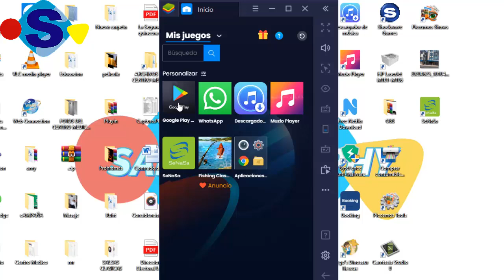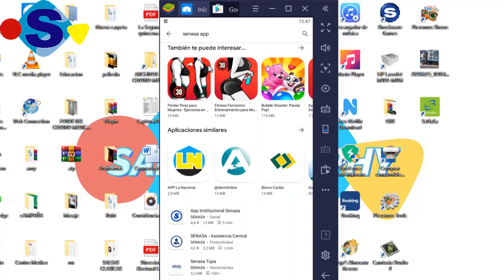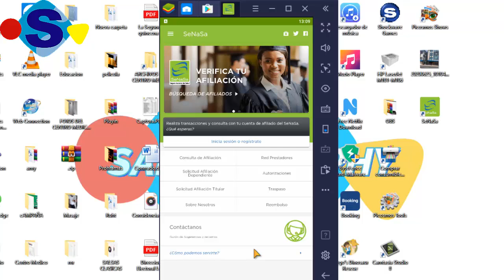Como conseguir el Seguro Senasa a través de su Aplicación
El Seguro Nacional de Salud (SeNaSa) pone a disposición de los ciudadanos esta nueva herramienta tecnológica que le permite realizar servicios en línea. A través del APP de SeNaSa, los afiliados podrán pre autorizar servicios, afiliar dependientes, consultar estatus de afiliación, verificar servicios en cobertura, consultar red de prestadores de servicios de salud, entre otros